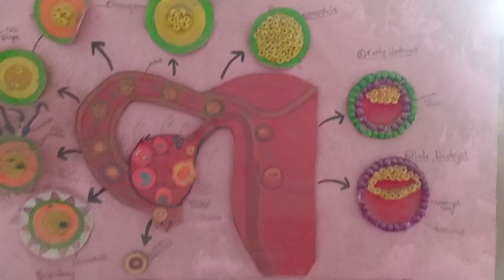cleavage and implantation